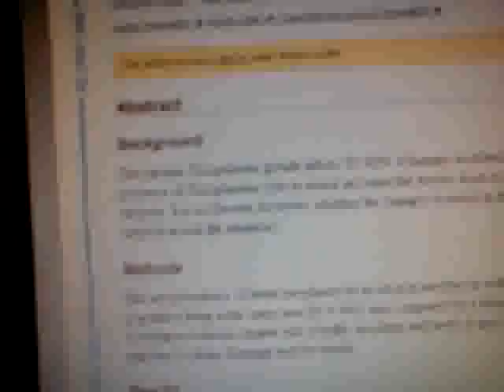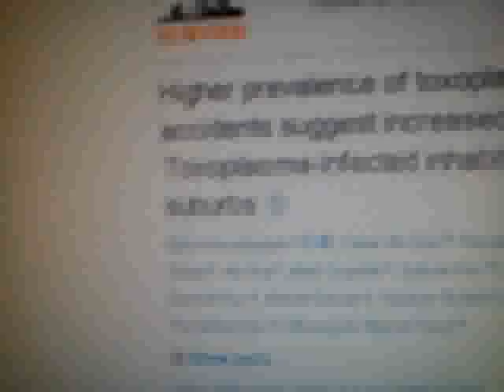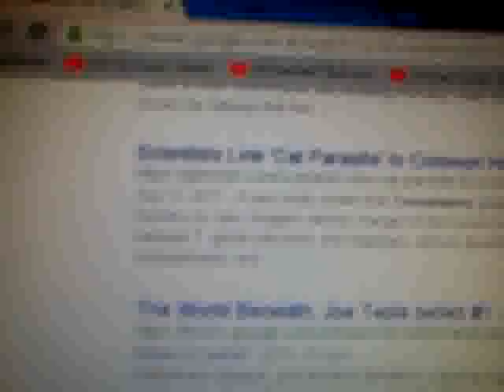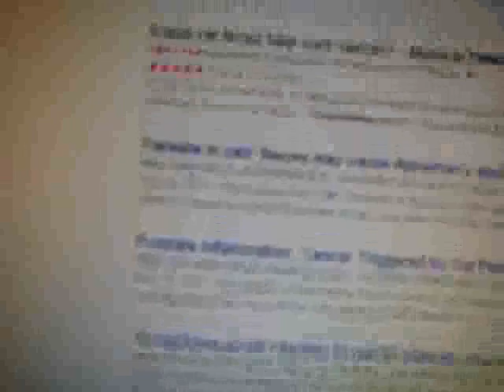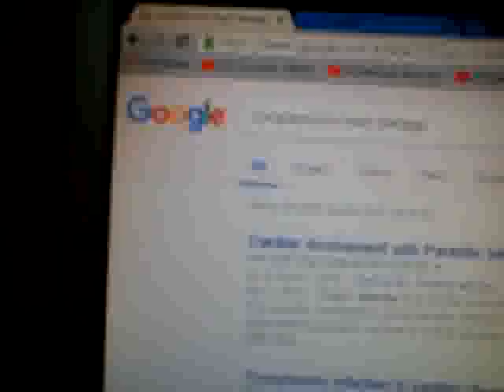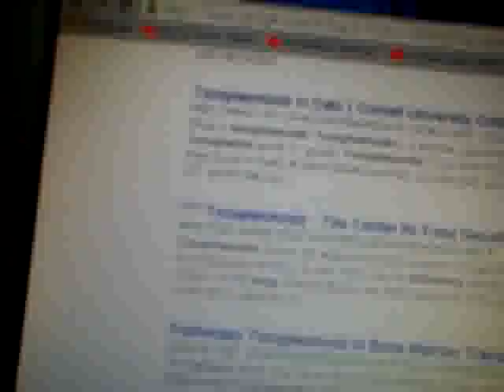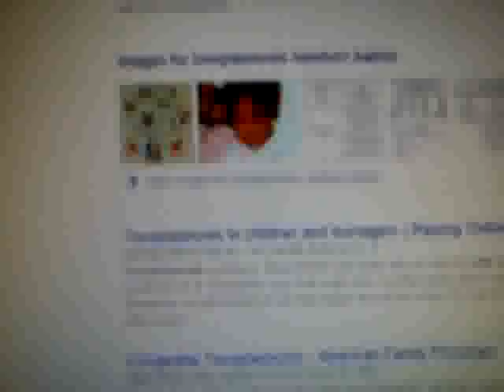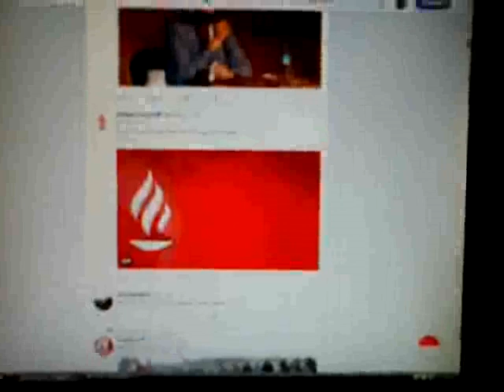seyretmeyen kör,aptal.Türkiyeyi hastalığa boğan hainlerin yeni saldırısı.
kanser,iç hastalıkları,trafik canavarı,beyin hastalıkları,kalp,böbrek,ciğer,
akciğer,bağırsak,prostat,katarakt,bebelere hasar ölüm,daha neler.araştırsam pedo,zoo,gay,trans,çıkar.